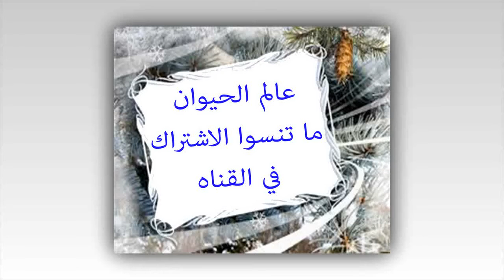النحل المصري | Apis mellifera lamarkii | عالم الحيوان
يعتبر من أقدم أنواع النحل استئناساً، وقد أثبتت البرديات والنقوش في المعابد المصرية ذلك، وقد أستخدم في العديد من الوصفات الفرعونية القديمة، وكان الفراعنة يقومون بتربيته في خلايا طينية، أما بالنسبة لصفاته الجسدية فهو صغير الحجم لونه أصفر مع وجود زغب أبيض فضي لامع على الجسم، والنحل المصري شرس الطباع لا يتحمل البرد علاوة على أن إنتاجه من العسل قليل وذكوره لها القدرة على تلقيح ملكات النحل الأجنبي من السلالات الأخرى بالمنطقة ومقاوم لمعظم الأمراض كما أنه ذو كفاءة عالية في تلقيح الأزهار، وتم إستباط سلالات متعددة من هذا النوع للمحافظة عليه من الانقراض و خاصاً في منطقة واحات سيوه.